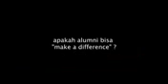Dorothy I Marx - Tugas Alumni dalam Gereja & Misi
Maaf, saya tidak tahu siapa yg punya file aslinya, saya simpan di link ini, jadi mohon ijin.